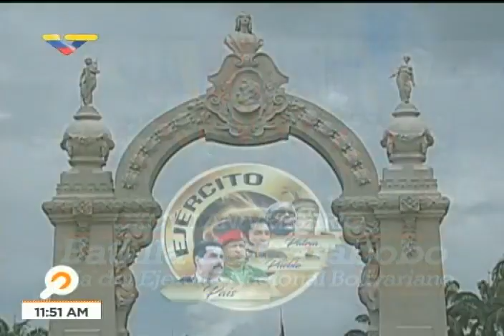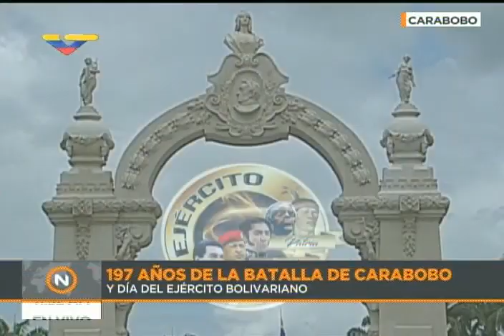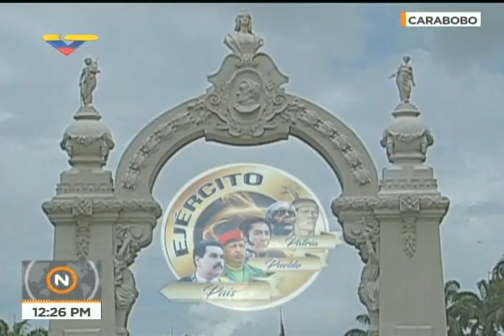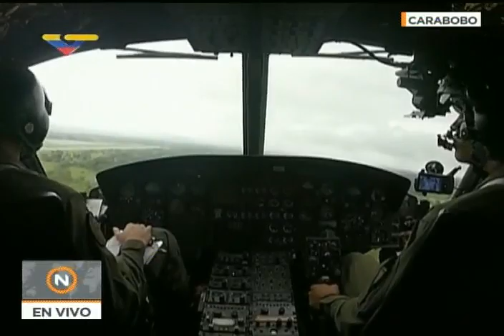Batalla de Carabobo, Acto completo y Desfile Cívico-Militar, 197 años desde Campo de Carabobo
Incluye palabras del Presidente Nicolás Maduro y desfile cívico militar. 24 de junio de 2018. Transmisión de VTV.